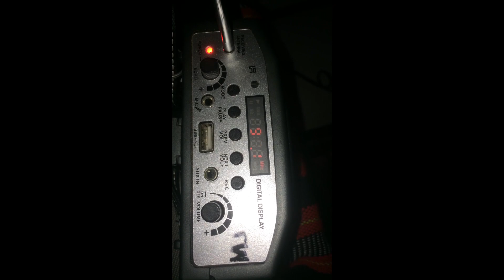ber months na kaya Merry Christmas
These “Ber” months, running from September to December, are when the fun starts and when the countdown to the long Christmas in the Philippines begins!